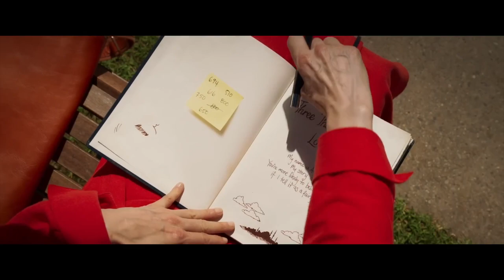Netflix Decides On Ad-Tier Pricing, Matt Shakman to Direct FF, and We Review 3000 Years of Longing!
0:00 - Intro
2:12 - Podcast Update (Future Plans)
7:01 - Tessa Thompson and Joseph Gordon-Levvitt Attached to Star in “Ash”
12:02 - Netflix to Start Ad Tier Between $7 and $9
25:09 - Matt Shakman in Talks to Direct Fantastic Four
30:52 - What’s Coming Out This Week on TV?
32:03 - What’s Coming Out This Week in Film?
40:19 - What’s Coming Out This Week in Video Games?
43:30 - 4K Digital Predator Giveaway Winner!
47:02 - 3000 Years of Longing Review
51:00 - Non-Spoiler Thoughts
1:08:07 - Spoiler Thoughts
1:34:19 - Christian’s TikTok of the Week
Brian's Wacky New Corner Articles:

- Tessa Thompson & Joseph Gordon-Levitt Attached To Star In Flying Lotus’ Sci-Fi Thriller ‘Ash’
- Netflix Reportedly Targeting Ad-Supported Tier At $7 To $9, With Rollout Later This Year

What's Coming Out This Week?

Movies:
- Pinocchio (Disney+) 9/8
- Barbarian (Theaters) 9/9
- Brahmastra: Part One - Shiva (Theaters) 9/9
- End of the Road (Netflix) 9/9

TV:
- Narco-Saints (Netflix) 9/9

Video Games:
- Splatoon 3 (Switch) 9/9

Write a 5 star review Apple Podcast, and we will read it aloud in an upcoming episode!